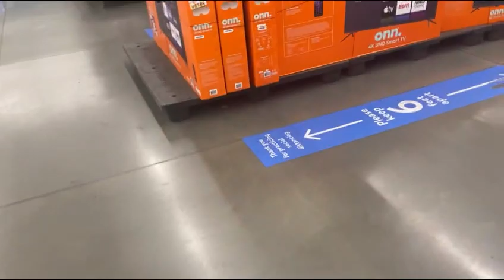LA FLACA HUMILLANDO A LAS GORDAS | SUPER DESGANADA | YA NO ES LO MISMO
🎅🏻 COMPARTE
🎄 COMENTA